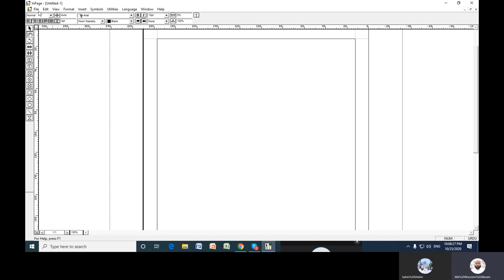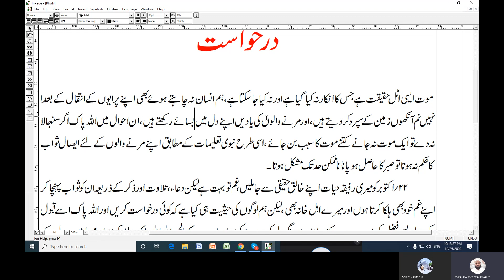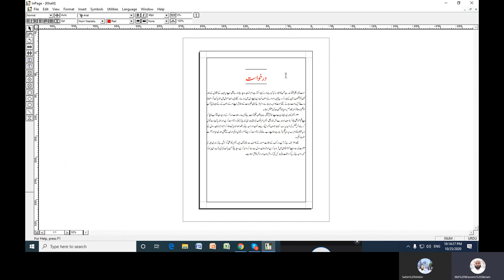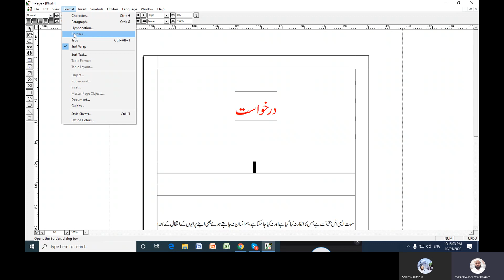Lesson 09 How to use Character, Paragraph & Borders in In-Page, in Urdu & Hindi By Md Waseem AKram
How to use Character, Paragraph & Borders in In-Page?

Teacher: Md Waseem Akram Qasmi
Markazul Ma'arif Education and Research Centre (MMERC) was established by Hazrat Maulana Badruddin Ajmal Al-Qasmi, CEO Ajmal CSR Group in 1994. MMERC introduced a two-year Diploma in English Language and Literature (DELL) course for fresh madrasa graduates. Al-Hamdulillah, this course gained acceptance and became the benchmark for teaching English language to ulama in India.

Besides other academic and literary milestones, Eastern Crescent which is a product from Markaz Media and Publications since 2006, is also an achievement by MMERC Alumni.